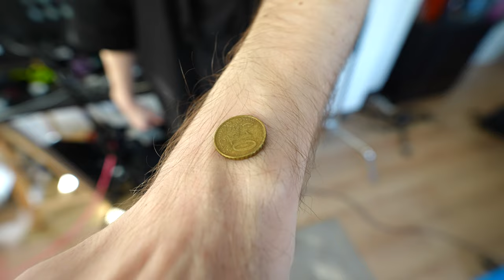DEAR MOTHER - Threads / EXTREME PLAYTHROUGHS (Guitar Playthrough by Merel Bechtold &Ferry Duijsens)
Our new EP 'Necessary Darkness' will be released on April 19th!

LIVE SHOWS 2024 in the Netherlands:
17 04 Patronaat, Haarlem (SOLD OUT)
18 04 Oefenbunker, Landgraaf (NEW DATE)
19 04 Luxor Live, Arnhem (SOLD OUT)
21 04 Willem Twee, Den Bosch (NEW DATE)

Video credits: David Pear

DEAR MOTHER IS:
David Pear - Vocals
Ferry Duijsens - Guitars
Desmond Kuijk - Bass
Ruben Israel - Drums
Merel Bechtold - Guitars